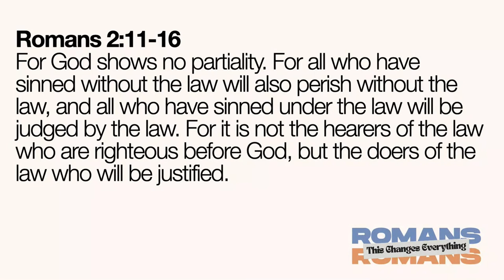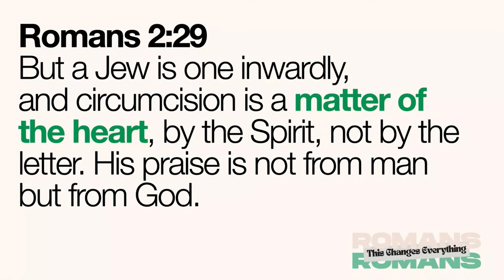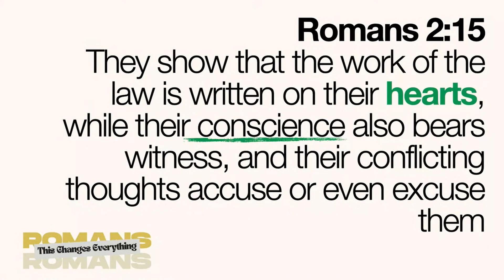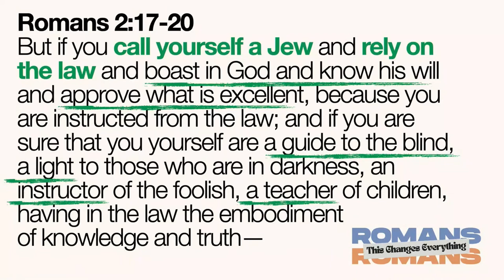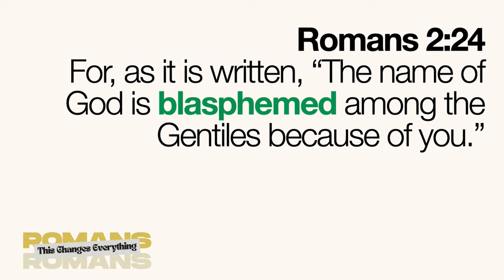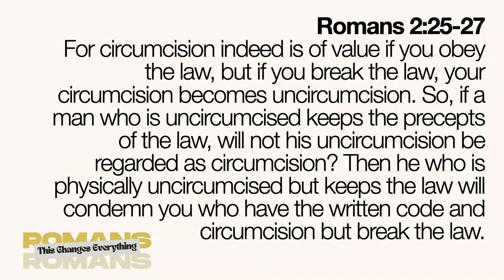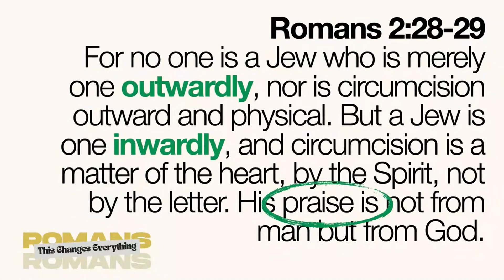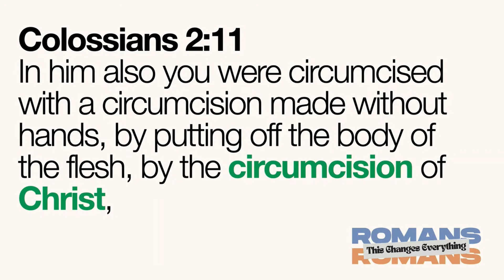Check The Labels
Join us for Week 6 of Romans: This Changes Everything at GVJH!

At Anthem Chapel, we are a church community that declares Jesus is our Anthem. Our one desire is to love and live like him, and we seek to proclaim his name so that all would look to him and be saved.

Join us for church in-person at Goleta Valley Jr. High, located at 6100 Stow Canyon Rd, or watch our live stream every Sunday at 9:00AM Pacific Time. Our services are a time to come together as a community to worship, connect with others, and experience the transformative power of God's love.

Anthem Chapel is a place where you can belong, no matter your background or story. We welcome all who seek to know and follow Jesus, and we strive to create an environment where everyone feels loved and valued.

Don't miss this opportunity to be a part of a church community that is dedicated to proclaiming the name of Jesus as our Anthem. to learn more about our church and to stay up to date with our latest news and events.